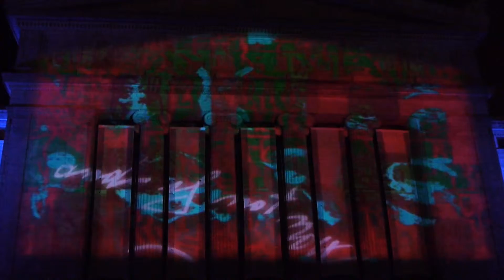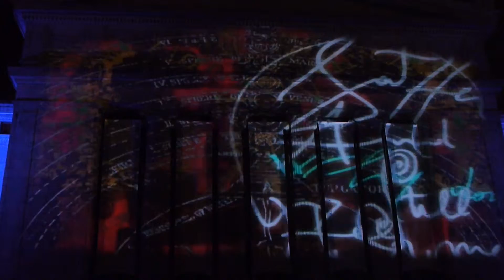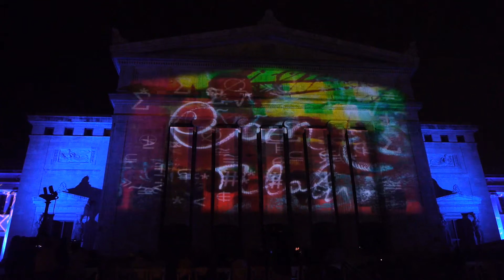DIVINA NATURA featuring Arica Hilton